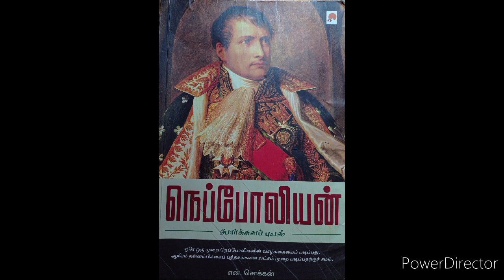Nepolian Audio book part-3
Nepolian audio book part3 in tamil

Nepolian audio book part 1